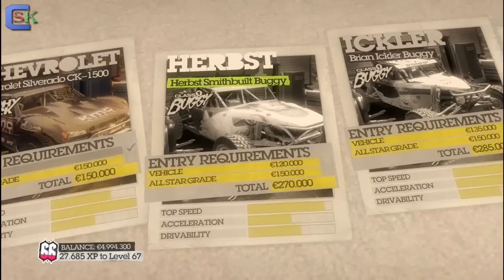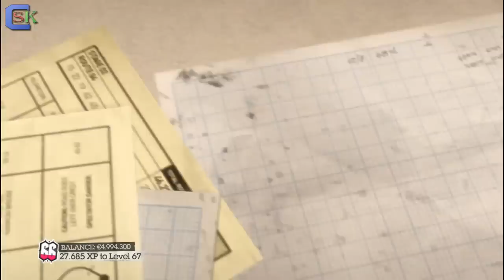DiRT 2 - Част 72 - World Tour Landrush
Вашият избор беше за Landrush! Надявам се да ви хареса клипът. Приятно гледане =)